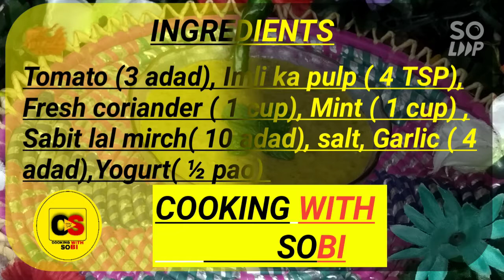Hari Bhari chatni ll with sobi ll Cooking with sobi